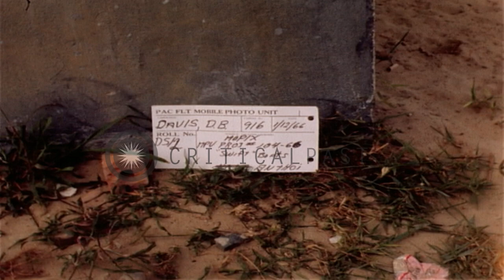R A George and P H Harp work aboard a Swift Boats in An Thoi, Republic of Vietnam...HD Stock Footage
R A George and P H Harp work aboard a Swift Boats in An Thoi, Republic of Vietnam.

Swift Boat, P.C.F Division 101 in An Thoi, Republic of Vietnam. Swift Boats tied up to causeway in An Thoi. Smooth sandy beach in the foreground. Mild surf rolls in. American flag flies from a Swift Boat. Two men stands around the .50 Caliber Machine Gun mount. R A George works on the barrels of the twin .50 Caliber Machine Gun on Swift Boat. Gunners Mate striker works on the .50 Caliber Machine Gun mount. P H Harp, EN2 (Engineman Second Class) on the Swift Boat 12 rolls up a fire hose on deck. He secures the fire hose to the lifeline. Men work on the fantail of the boat. Garden type hose lying on deck. Water flows off over fantail area. A man works and sets the bow line on bow of boat 12. Location: An Thoi Phu Quoc Vietnam. Date: January 12, 1966.

57,000+ broadcast-quality historic clips for immediate download.